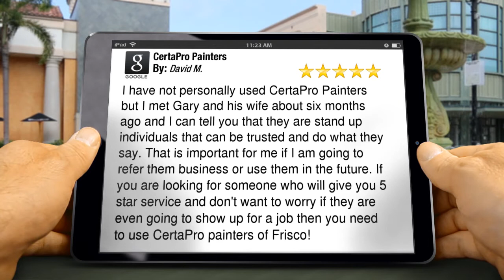CertaPro Painters Frisco Remarkable 5 Star Review by David M.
Excellent Review

        I have not personally used CertaPro Painters but I met Gary and his wife about six months ago and I can tell you that they are stand up individuals that can be trusted and do what they say. That is important for me if I am going to refer them business or use them in the future. If you are looking for someone who will give you 5 star service and don't want to worry if they are even going to show up for a job then you need to use CertaPro painters of Frisco!

        CertaPro Painters
        Frisco
        Frisco TX